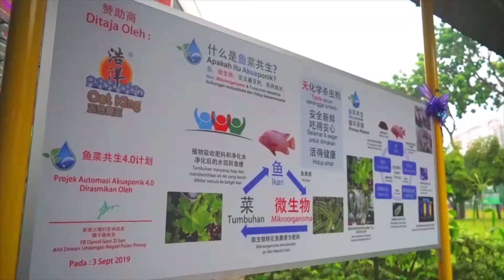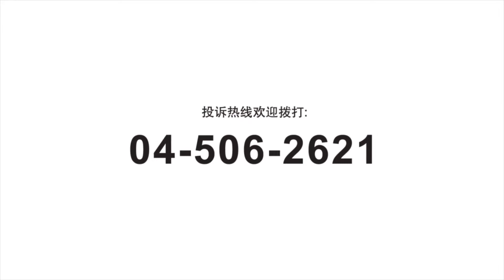浩洋耗资10万令吉购买鱼菜共生4.0培育计划系统，并报效槟威5间华小学校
彭加兰哥打区州议员魏子森说：“鱼菜共生是目前非常创新的方式，以科学的方式让学生看到鱼类和蔬菜可共同生活，希望学生们能够抓紧机会好好的学习。”
浩洋报效丽泽小学B校“鱼菜共生4.0”科学园区已經开幕了，这项计划不仅能让学生实践性体验养鱼及种菜的乐趣，也灌输孩子们环保及健康生活的意识。同时，这也是的槟岛首个学校拥有自己的鱼菜共生科学园区。
浩洋健康食品有限公司耗资10万令吉购买鱼菜共生4.0培育计划系统，并报效槟威5间华小学校，受惠学校包括槟城五条路丽泽B校，孔圣庙中华B校，日落洞培新华小，威北双溪赖启智学校及大山脚日新Ａ校。